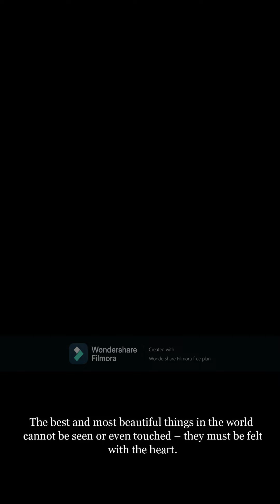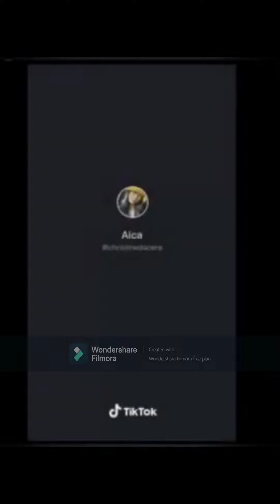Flight Attendants Death - Cover music video Tribute for Christine Dacera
This music video is for Tribute only to the Family of Ms Christine Dacerna.

All music, pictures and videos are copyright to the owner.